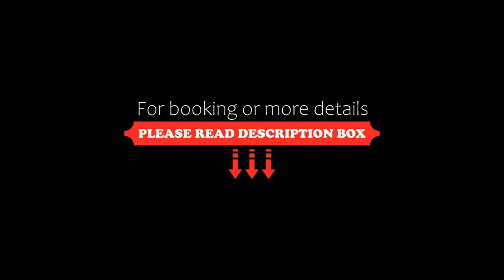Hotel Roma, Bologna, Italy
About Property:
Hotel Roma is set in Bologna's historic centre, surrounded by restaurants and shops, and 150 m from Piazza Maggiore. It offers air-conditioned rooms with a flat-screen TV and a restaurant.
Rooms are decorated in a classic style. They include a private bathroom with toiletries and a hairdryer. Some also have a balcony and overlook the city rooftops.
The restaurant C'era Una Volta overlooks the pedestrian street of Via D'Azeglio. It serves both traditional Emilia-Ro...
Property Type: Hotel
Address: Via Massimo D'Azeglio, 9, Piazza Maggiore, 40123 Bologna, Italy
Searching For
1. Hotel Roma - Bologna - Italy
2. Hotel Roma - Bologna - Italy Address
3. Hotel Roma - Bologna - Italy Rooms
4. Hotel Roma - Bologna - Italy Amenities
5. Hotel Roma - Bologna - Italy Offers and Deals
Audio Credit:
Track Title: Subway Dreams
Artist: Dan Henig